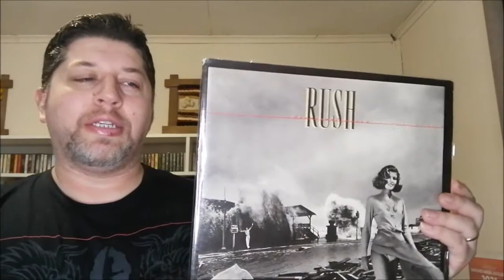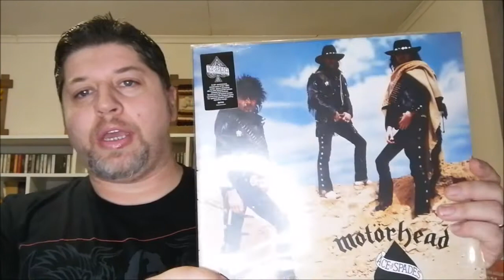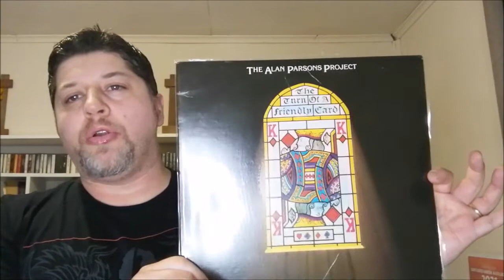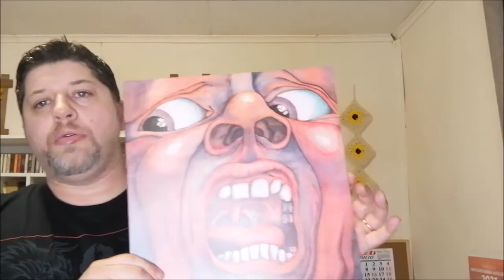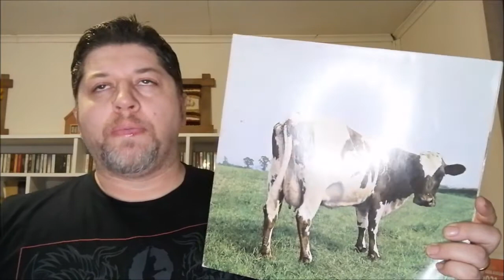6 discos de mi colección que coinciden conmigo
Muestro 6 discos que tienen una curiosa coincidencia con mi persona.